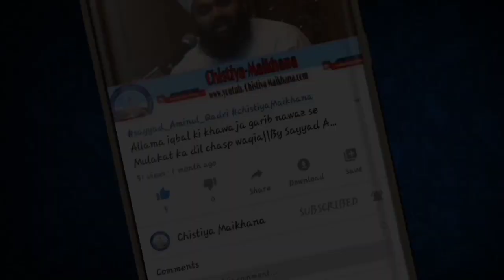Corona Virus Ka Ajab Kiyu Aya Suno? | Sayyed Aminul Qadri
(1)Sayyed Aminul Qadri Bayan
(2)Sayyed Amin ul Qadri
(3)Sayyed Amin Qadri bayan
(4)aminul qadri
(5)aminul qadri ki taqreer
(6)Sayyed Aminul Qadri live
(7)Syed amin qadri
(8)Sayed amin ul qadri
(9)Sayyed aminul qadri sort cilips?
(10)Maulana Sayyed Aminul Qadri